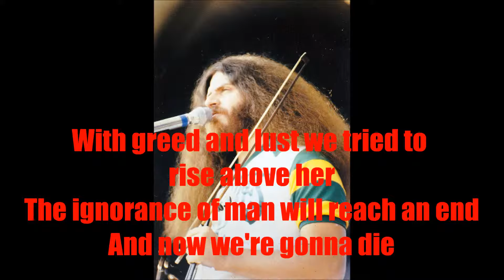Kansas - Death Of Mother Nature Suite w/ Lyrics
Here's a slideshow of the song Death of Mother Nature Suite from Kansas' self-titled debut album in 1974. It was composed by Kerry Livgren about all the terrible things people have done to our natural environment.